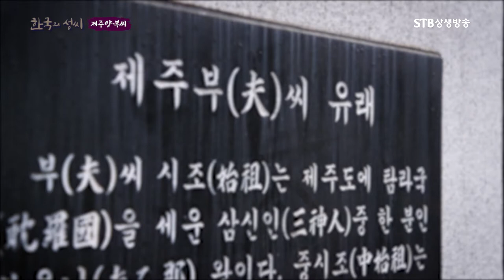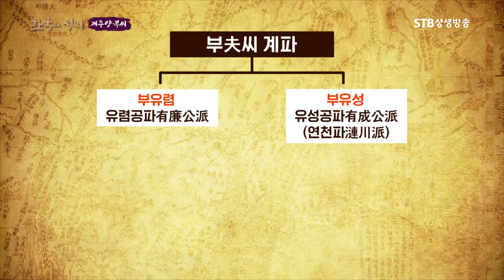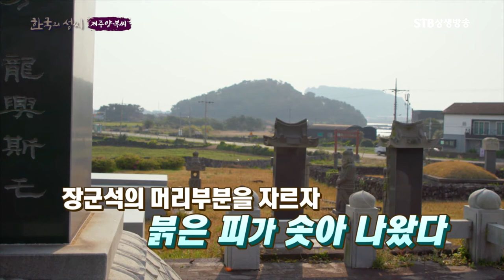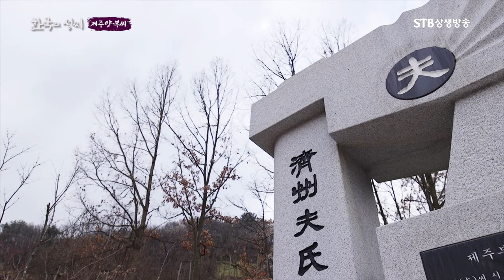제주 부 씨의 유래와 전국 분포ㅣ시조 부을나ㅣ집성촌 장군석 신화ㅣSTB상생방송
한국의 성씨 4회 제주 부,양씨